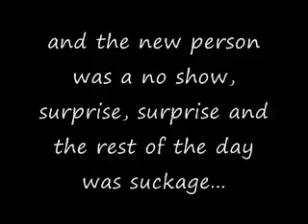23 November 09 (Day of Suckage)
a Sucking day, my employee that I trained was moved to run another studio and they gave me someone else who will not show up for work! how is that? how can you think your going to keep a job when you don't ever show up? anyway, the Boy was a beaver in the bed again and Black Friday is closing in.